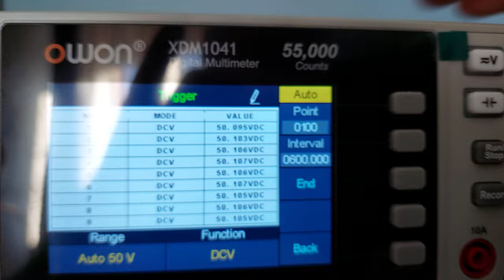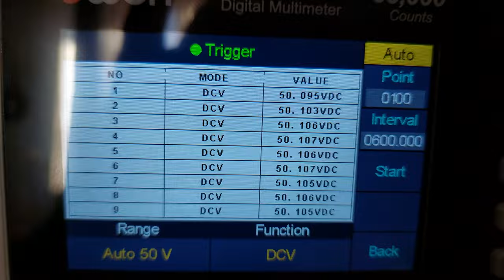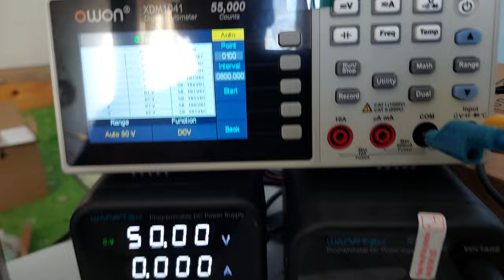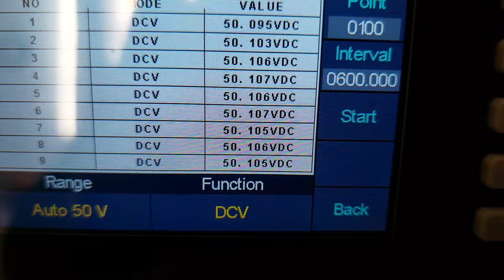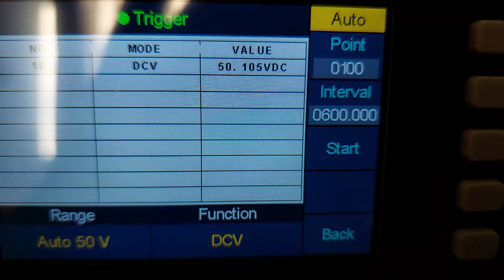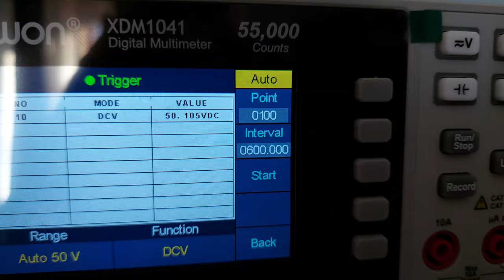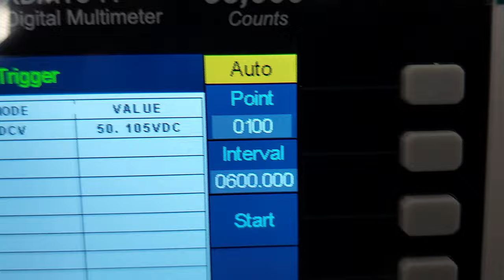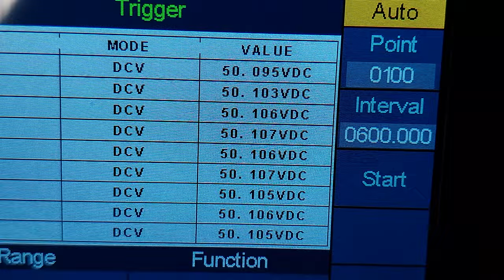Wanptek WPS1203H üresjárati feszültség pontosság 10 percenként mérve